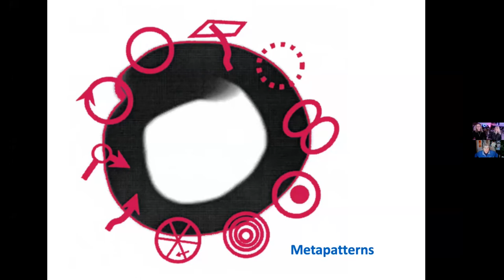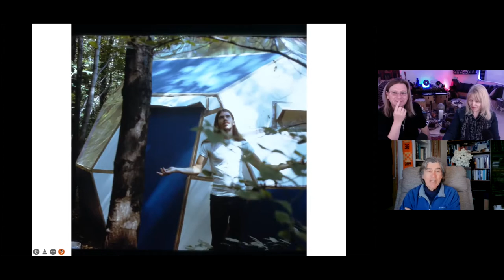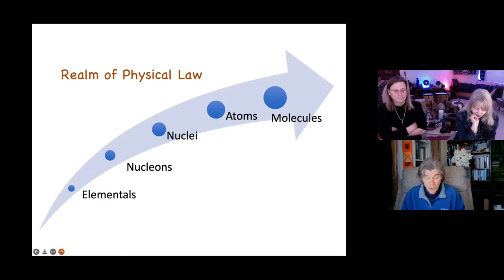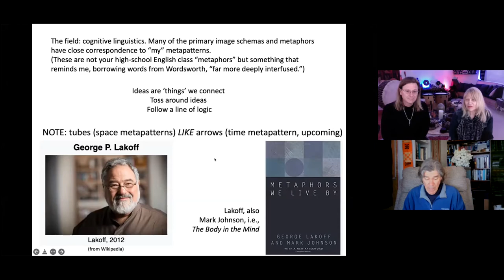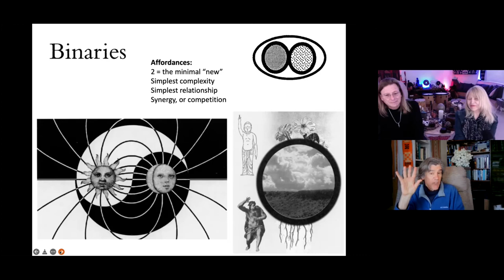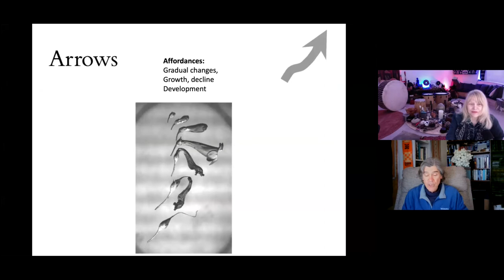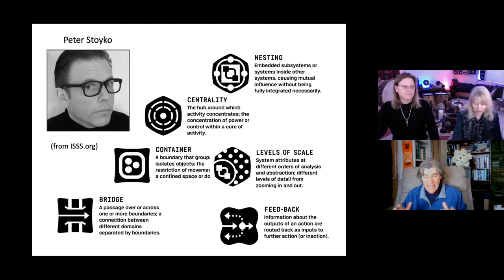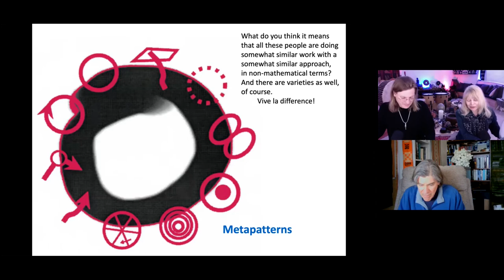Metapatterns Across Space, Time, & Mind Tyler Volk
Metapatterns: Tyler Volk, Professor Emeritus of Biology & Environmental Studies.
Tyler returns to go deep in his research on Metapatterns which embrace both nature and culture, those grand-scale patterns that help explain the functioning of our universe. Spheres, Sheets and Tubes, Borders, Binaries, Centers, Layers, Calendars, Arrows, Breaks, and Cycles head the chapter list in his book Metapatterns Across Space, Time, and Mind. To reveal how the form-building and relational and many layered aspects of these archetypal patterns of space, Tyler draws upon on an astounding range of material from art, architecture, philosophy, mythology, biology, geometry, and the atmospheric and oceanographic sciences. Prepare to be dazzled with his slide show.
Tyler Volk is also the author of Quarks to Culture, CO2 Rising, and Gaia’s Body. An Emeritus Professor in the departments of Environmental Studies and Biology at New York University, Tyler’s areas of interest and research include principles of form and function in systems, environmental challenges to global prosperity, CO₂ and global change, biosphere theory and the role of life in earth dynamics.

Hosted by Laura Lee and Paul Robear. Conversation4Exploration, Conversation 4 Exploration,
Conversation for Exploration, The Laura Lee Show. Cuyamungue Institute